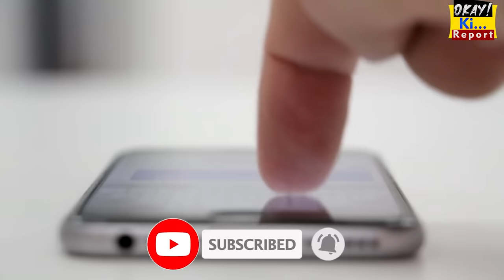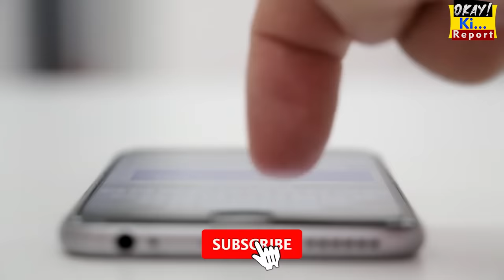Madam Noor Jahan Ki Family | Ok Ki Report